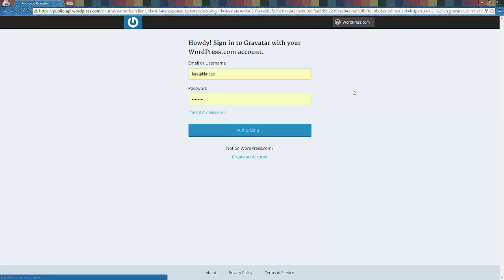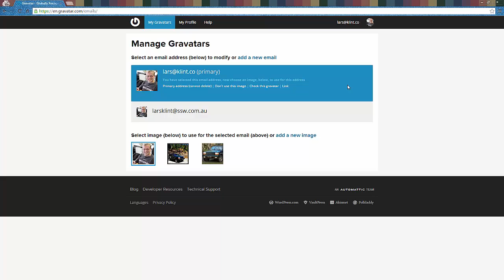Using Gravatar with TimePro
Learn how easy it is to update your profile picture using a Gravatar account.